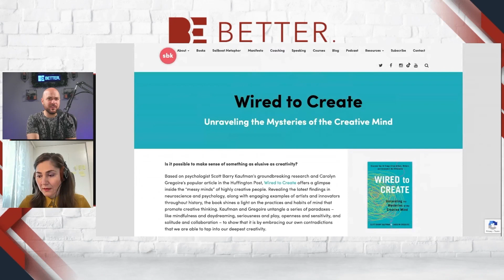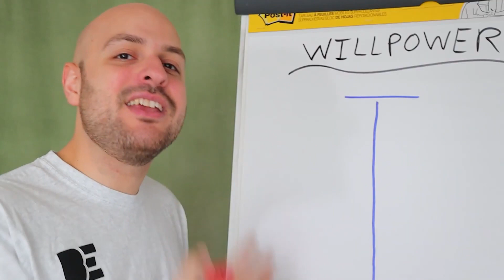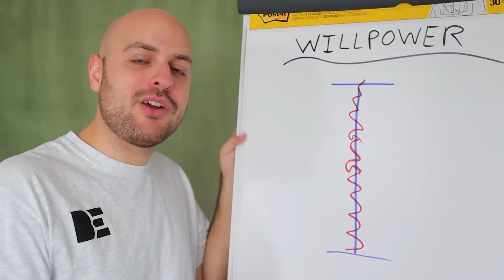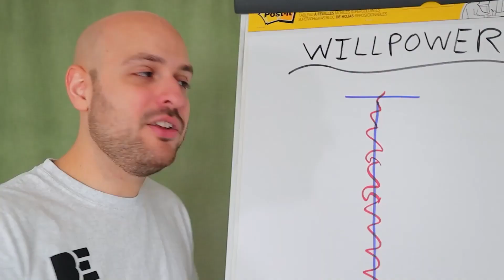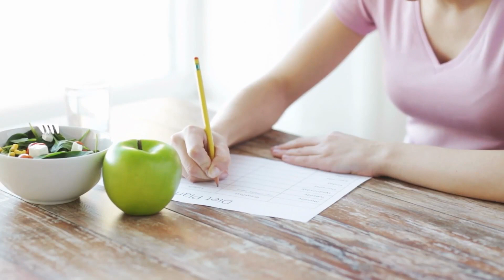The Ultimate Guide To Activating Creativity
Creativity isn't only about creating new ideas.

Creativity is the premium fuel behind

🌟 Solving problems in work & life,
🌟 Overcoming life's challenges, &
🌟 Overall JOY & innovation!

And before we go any further, it's important for you to know...

You ARE creative. In a BIG, powerful way!

Discovering a medium or field that resonates with your interests and skills is crucial.

Even MORE crucial is learning how to SPARK your creativity and get those juices flowing when you need them the most!

I sat down with experts Rick Kirkpatrick, Oana Velcu and Steven Joseph to ask them, "How can we express our creativity in a way that serves us?"

In this video compilation, we will discuss

👉🏻 The core influences of creativity,
👉🏻 Strategies to become MORE creative, &
👉🏻 How to discover your OWN creative outlet in life.

This episode is packed with takeaways, be sure to have your pen and notebook ready!!

- Grab Brandon's NEW book 'Be Extraordinary: Your Guide To Self-Mastery'!
- Book Brandon to help your leadership team become more influential and achieve self-mastery